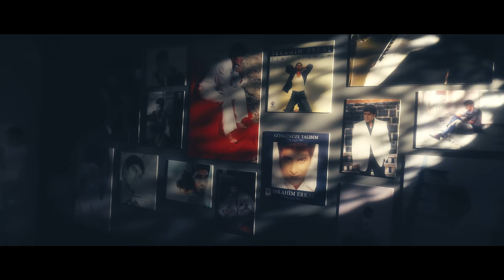Zehra - Olamadım (Official 4K Video) - "İbrahim Erkal Hürmet II"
Arabesk fantezi müziğin en önemli isimlerinden İbrahim Erkal ‘ın anısına, Ulus Müzik’in iki yılı aşkın süredir üzerinde titizlikle çalıştığı ahde vefa projesi “Hürmet”, İskender Ulus prodüktörlüğünde dijital müzik platformlarında yerini almaya başladı. Zehra'nın "Hürmet" projesi kapsamında seslendirdiği "Olamadım” 4K çözünürlüğündeki videosu ile YouTube kanalımızda... Keyifli dinlemeler 🙏🏻✌🏻

Söz & Beste: İbrahim Erkal
Düzenleme: Ercan Bal (balrecords)
Müzik Direktörü : Sefa Nuh Polat
Mix-Mastering: Hakan Turhal
Gitarlar: Sergen Güzelel
Kabak Kemane: Cafer Nazlıbaş
Grup Yaylı: Gündem Yaylı Grubu(Kadir Okyay)
Perküsyon: Cengiz Ercümer
Menajerlik: Back Drop Media

Yönetmen: Merve Duran
Görüntü Yönetmeni: Cengizhan Demir
Uygulayıcı Yapımcı: Ahmet Berk Taşçı
Işık Şefi: Onur Karaca / Pusula Işık
Kurgu: Berke Küçük
Renk: Amirali Ghorbanzadeh
Yönetmen Asistanı: Beyza Atay
Kamera Asistanı: Batuhan Akansu
Işık Asistanı: Polat Coşkun
Prodüksiyon Asistanı: Mehmet Özinal
Makyaj: Hümeyra Kahramanoğlu
Saç: Karim Estanbouli
Stüdyo: Estanbul Studio

Yapım: Ulus Müzik
Prodüktör ve Genel Yönetmen: İskender Ulus
Yapımcı: Funda Ulus
VP, Dijital Media & Marketing: Alper Ulus
Supervisors: Canan Günçer
Kapak Tasarım: Daire Creative

Şarkı Sözleri:
Gözlerim yollarda bekler dururum
Bir selam bir haber hiç yollamadın

Sen bende hayatın tadı tuzuyken
Ben sende bir damla yaş olamadım
Yaş olamadım, yaş olamadım ben

Aşkın aleviyle yanar yürekler
Sevgi pastasından bir nasip bekler

Boşuna mı gitti bunca emekler?

Hasretin yükünü hep bendim çeken
Sensiz geçen her gün bağrımda diken

Sen gözümün nuru, bebeği iken
Ben gözüne kirpik, kaş olamadım
Kaş olamadım, kaş olamadım ben

Aşkın...